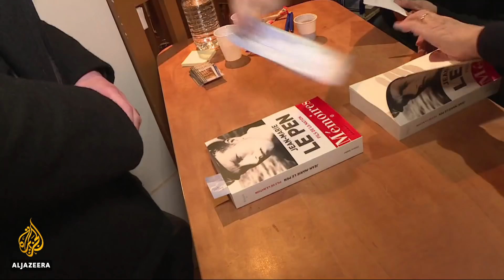🇫🇷 France: Le Pen seeks to rebrand and revive National Front's image | Al Jazeera English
France's far-right National Front party may rebrand itself in an attempt to revive its image.

Party leader Marine Le Pen says it should now be called Le Rassemblement National (National Rally).

But will a new name attract new voters?

Al Jazeera's David Chater reports from Lille.